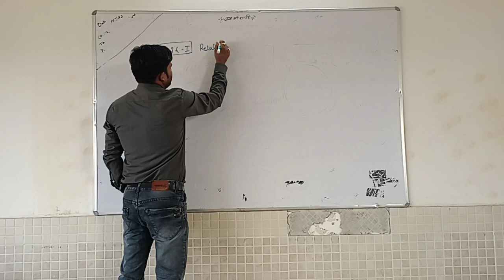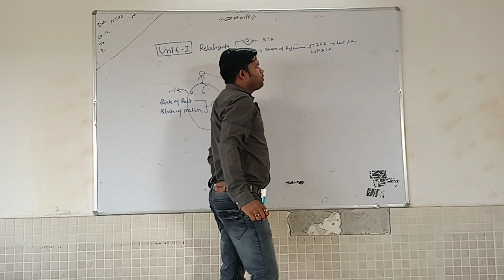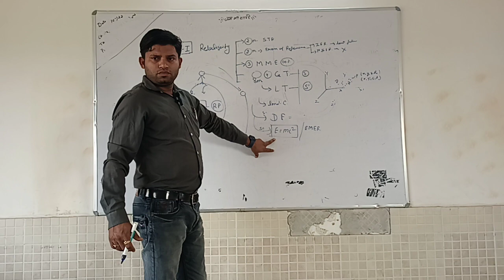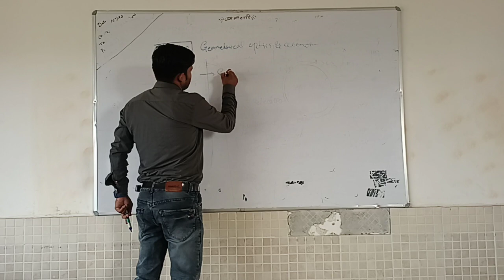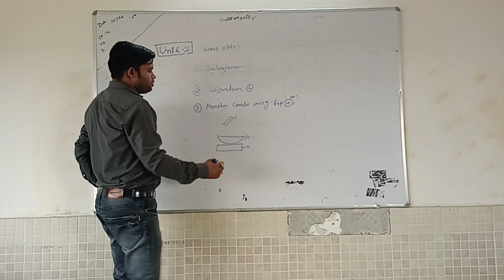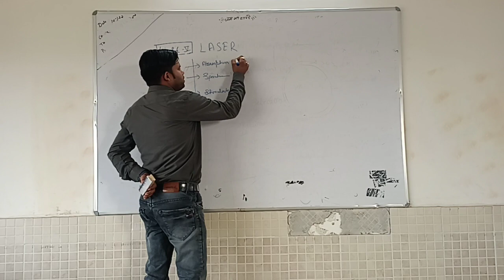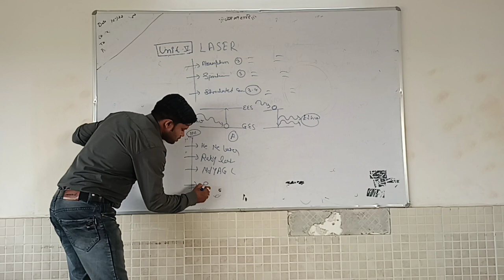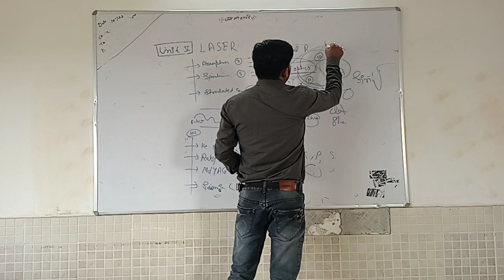B.Tech.Short Notes#Complete Course#All IMP Questions Unit - 1,2,3,4,5#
B.Tech All IMP Questions